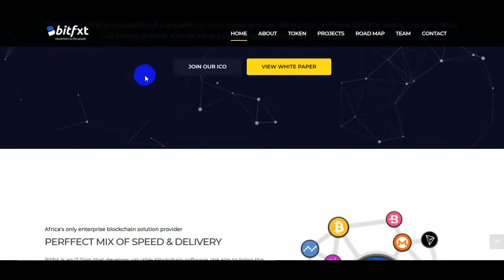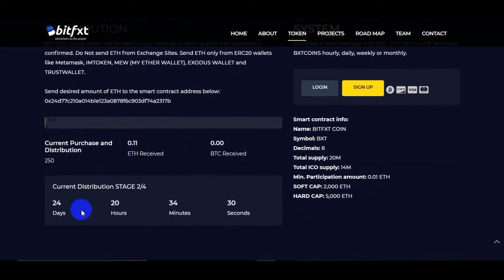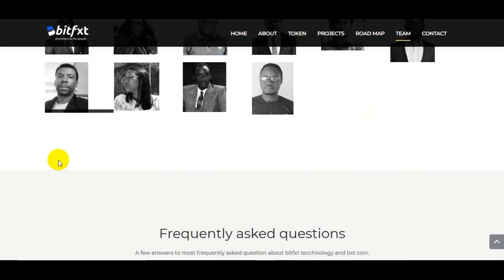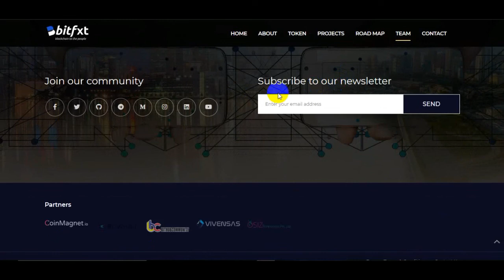BITFXT Project Evaluation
BTC Foram User Name : JacobLiam12
Wallet ID: 0x0BE5E981647Ea827F7B184e74306106d9FC3A461